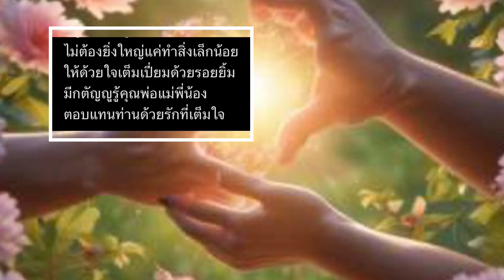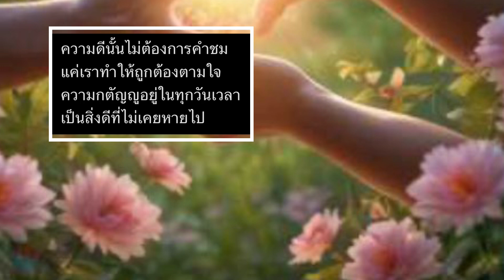เพลงสร้างความดีมีกตัญญู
(ทำนองสบายๆ ฟังแล้วอบอุ่น)

**[ท่อนที่ 1]**
การสร้างความดีเริ่มต้นจากใจ
เราทำไปด้วยความตั้งใจ
ให้คนรอบตัวได้รับรู้ได้
ว่าความดีนั้นอยู่ในตัวเรา

**[ท่อนที่ 2]**
ไม่ต้องยิ่งใหญ่แค่ทำสิ่งเล็กน้อย
ให้ด้วยใจเต็มเปี่ยมด้วยรอยยิ้ม
มีกตัญญูรู้คุณพ่อแม่พี่น้อง
ตอบแทนท่านด้วยรักที่เต็มใจ

**[คอรัส]**
ความดีนั้นไม่ต้องการคำชม
แค่เราทำให้ถูกต้องตามใจ
ความกตัญญูอยู่ในทุกวันเวลา
เป็นสิ่งดีที่ไม่เคยหายไป

**[ท่อนที่ 3]**
ถึงแม้วันหนึ่งเราจะล้มลงไป
อย่าลืมใจให้ความดีคอยเป็นที่พึ่ง
กตัญญูรู้คุณคือแสงสว่างใจ
พาเราไปสู่วันใหม่ที่สดใส

**[ท่อนจบ]**
สร้างความดีเป็นแสงสว่าง
กตัญญูรู้คุณไม่เคยจาง
เดินไปข้างหน้าด้วยหัวใจ
มีกตัญญูไว้ในใจเราเสมอ